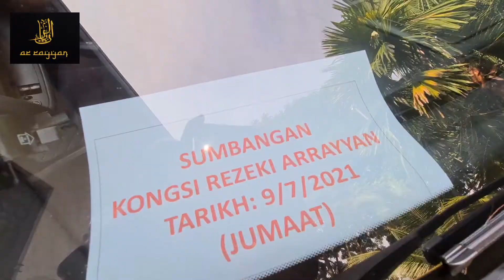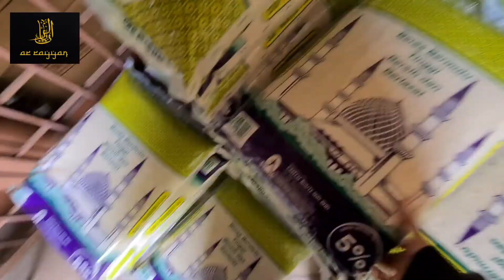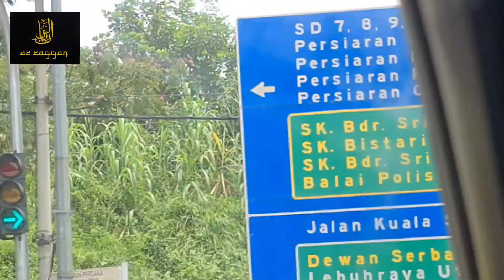Sumbangan Kongsi Rezeki Bersama Arrayyanhijrah 9Julai2021